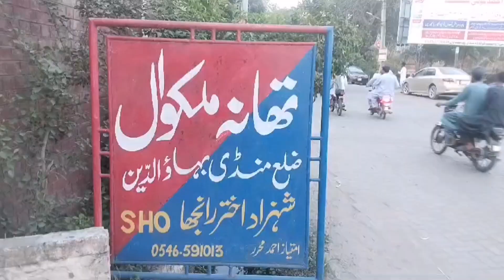Dpo Ahmad Mohiyuddin PSP police counter at Malikwal response Public after counter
ملکوال پولیس مقابلہ میں ایک اور خطرناک ڈاکو سرغنہ سبطین عرف بالا ہلاک پولیس پر عوام کی گل پاشی، زندہ باد کے نعرے ڈی پی او احمد محی الدین کی شاندار کارکردگی